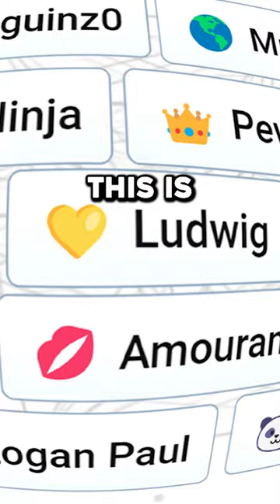Youtubers Found in Infinite Craft